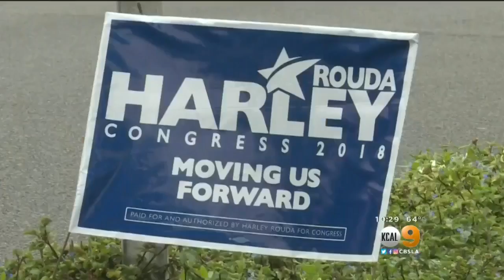Former Vice President Joe Biden Comes To Orange County To Stump For Democrats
An enthusiastic democratic party sees several leads in places they haven't won in decades. Stacey Butler reports.